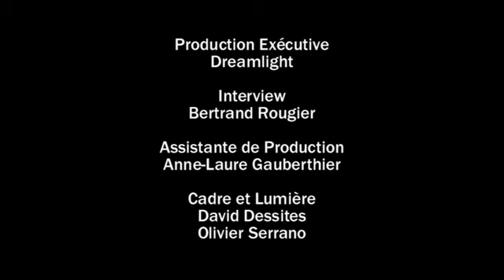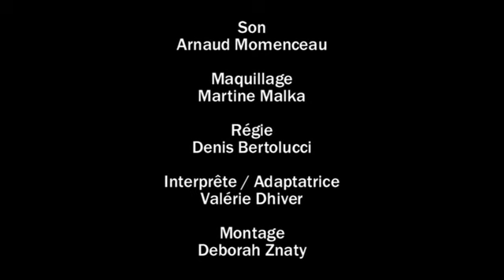Isao Takahata et Yoichi Kotabe à propos de la Toei Animation